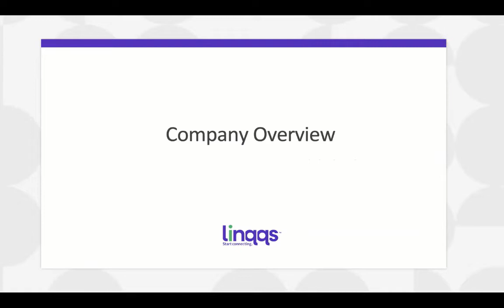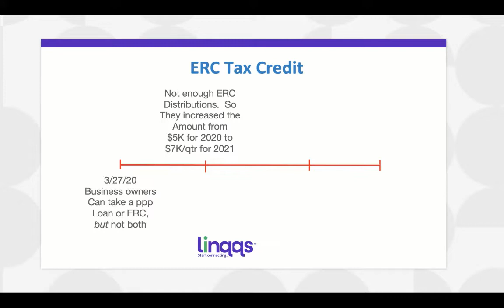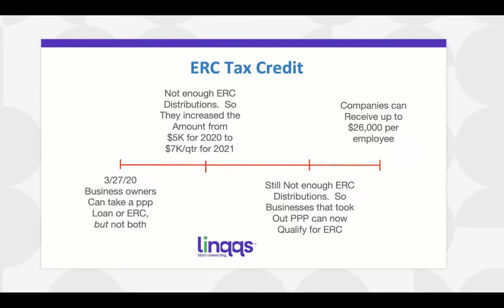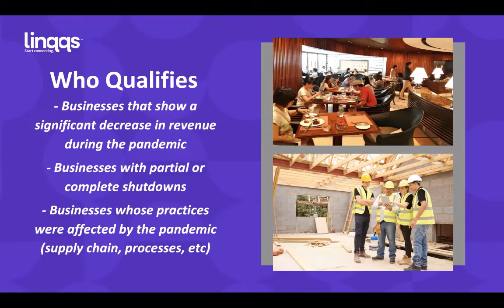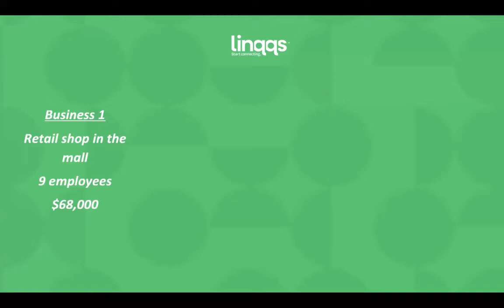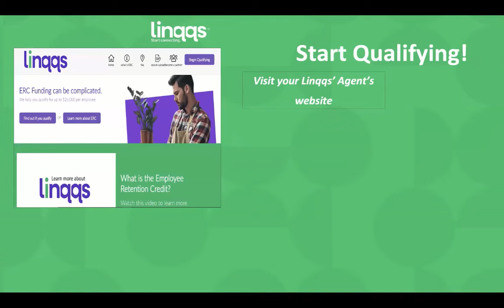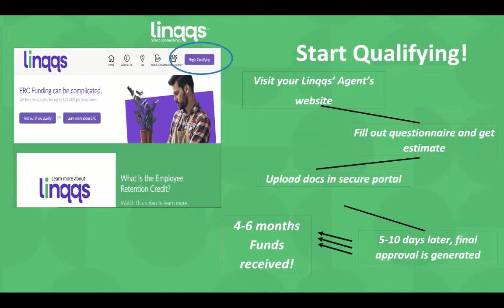ERC update 2022: Employee retention credit for Businesses that you didn't know.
ERC update 2022: Employee retention credit

Get a QUALIFIED & TRAINED LINQQS representative to take care of the legwork for free

In this video, we're going to take a look at the ERC update 2022 and what it means for employers. We'll provide a brief overview of the ERC, as well as discuss some of the key changes that will be implemented in 2022.

ERC credit 2022:
In this video, we'll be discussing the ERC credit 2022 and what it means for employers. We'll provide a brief overview of the ERC, as well as discuss some of the key changes that will be implemented in 2022. We'll also provide some tips on how to best prepare for the ERC credit, as well as how to use the ERC credit to benefit your business.

The Employee Retention Credit (ERC) is a refundable tax credit for eligible employers that retain their employees during the COVID-19 pandemic.

To be eligible, employers must have experienced either a decrease in gross receipts of at least 50% when compared to the same quarter in the prior year, or they must have been ordered to suspend or significantly reduce operations due to governmental orders related to COVID-19.

The maximum credit available is $26,000 per employee, and it can be claimed for wages paid from March 13, 2020 through December 31, 2020. The credit is available for both full-time and part-time employees.

If you think you can walk into a business that may be eligible for the Employee  Retention Credit, you should  walk in and ask to speak with the business owner to determine if they qualify and walk them through how to claim the credit.

For more information on qualifying your businesses to the Employee Retention Credit, please